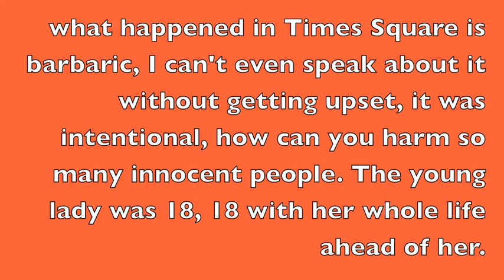Vlog - getting ready to get that boat in - day 1883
If you are in this heatwave, stay safe...it's not the heat I can't stand, I love the warm air but it's the humidity, kills my back like no ones business.
RIP Alyssa Elsman -my heart breaks for your family and to all that were injured in that horrific incident.

If you have wondered about trying the Hello Fresh service, I have a code for you that will save you $40 on your first order...I have thought about this for months and thought I could have it coincide with my TS subscription box. Here's the code if you'd like to give it a whirl. shop

1000's of store that work with ebates and earn money back when you shop for every day things :) check out my link and sign up.

Sue, Pete & Ash
 7 Rye Ridge Plaza #139